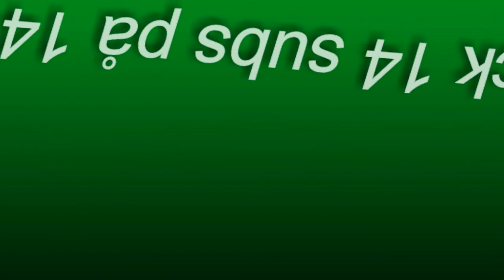(Ben mitkus) Hur många subs får du på 10 minuter?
Kungar är du Ben mitkus!